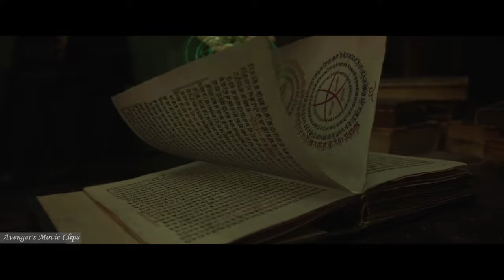Doctor Strange All Powers and Best Fight Scenes Compilation + Endgame 4K Avenger's Movie Clips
Here's all the best scenes and magical moments of dr strange in english in 4K 60FPS UHD quality which includes fight scenes, magical scenes, power moments, magical circle scenes and a lote more.

Here are All the Fight Skills of Doctor Strange in English. These include All Best Fight Scenes Compilation from All Doctor Strange Movies like :
Thor: Ragnarok (2017)
Avengers: Infinity War (2018)
Avengers: Endgame (2019)

4K Movie Clips
4K Movies Full HD 2160p
4K Clips
Ultra HD 4K 2160p
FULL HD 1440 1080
HQ - High Quality

Avengers Movie Clips | Avenger's Movie Clips